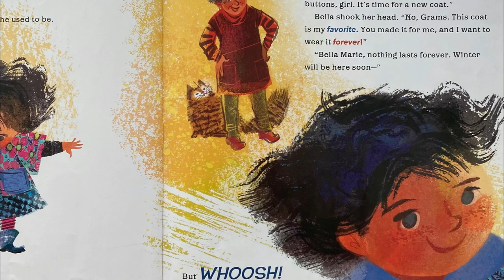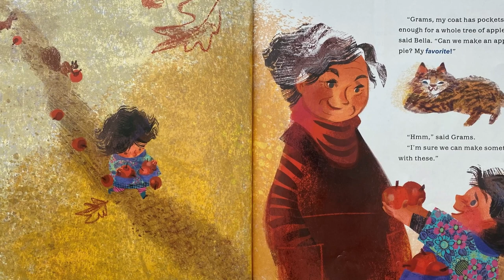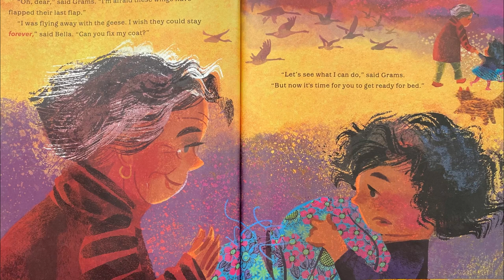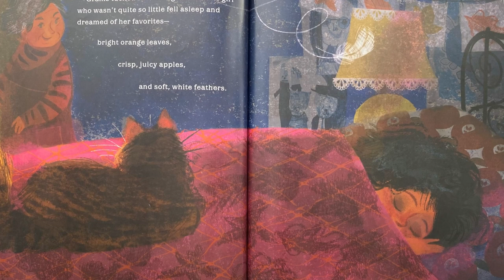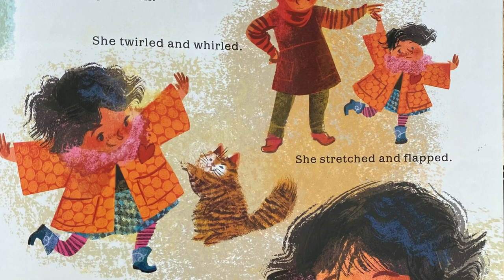Bella's Fall Coat by Lynn Plourde - Story Time | READ ALOUD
This loving and whimsical intergenerational picture book captures the wonders of fall as it reflects the common childhood desire that everything stay exactly as it is forever.

Bella loves the sights and sounds of fall--the crinkle-crackle of fallen leaves, the crunch of crisp, red apples, the honking and flapping of migrating geese. She wants the season to last forever. She also wants her fall coat--the one her Grams made especially for her--to last forever. But the coat is worn-out and too small. . . . With a snip and a whir, Grams makes sure Bella will be warm when the first snowflakes fall. And Bella finds a perfect use for her old favorite coat -- on the first snowman of the season. Adorned with beautiful fall oranges, reds, and yellows, and sprinkled with fun sound words, this read-aloud will help families celebrate both fall and winter.